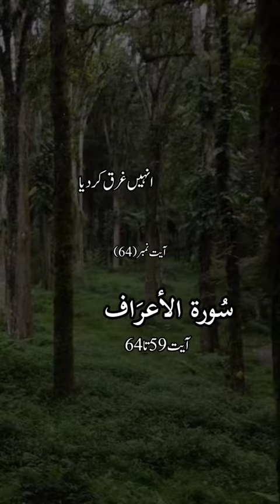Surah Al Aaraf 🌺🌺 Urdu Tarjuma||Surah Al Aaraf Translation 🌼 🌼 ||Ayat no 59-64